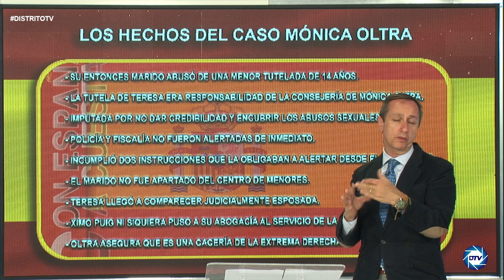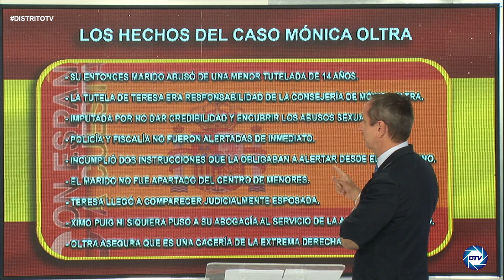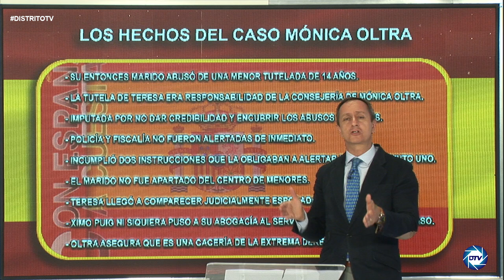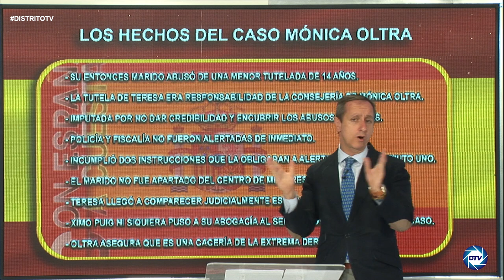CARLOS CUESTA desmonta la coartada de MÓNICA OLTRA, cada día más cerca de prisión